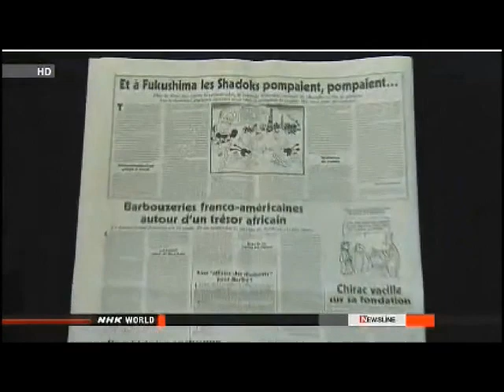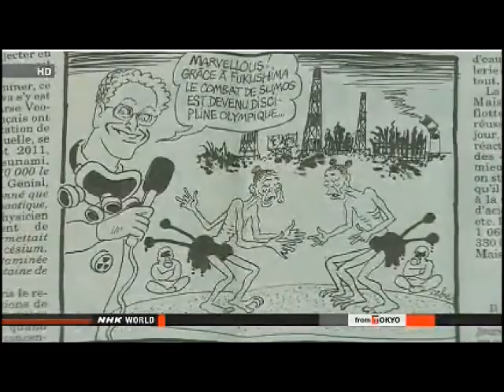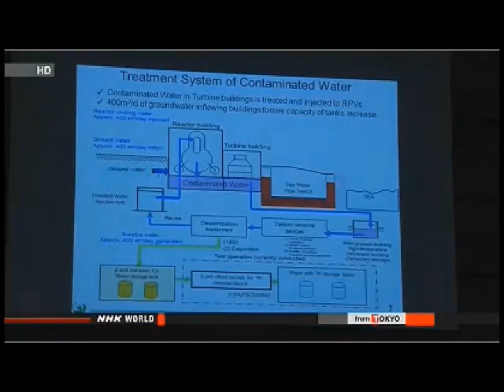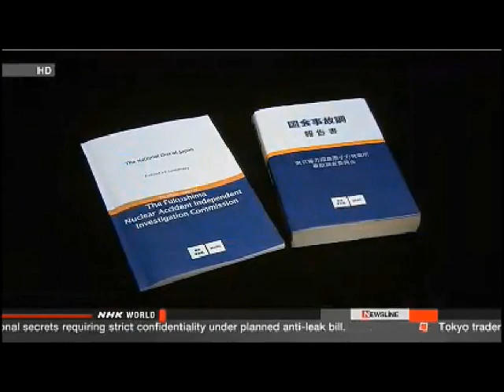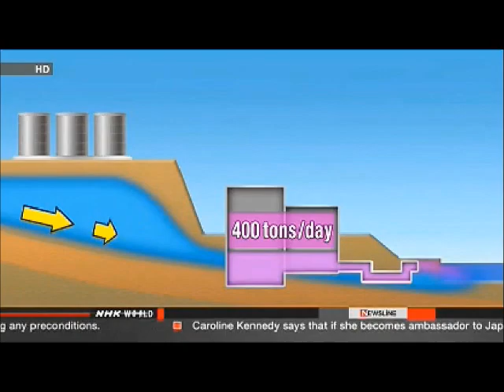Fukushima: News From The Meltdowns, September 11-20 2013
US NUCLEAR EXPERT INSPECTS FUKUSHIMA DAIICHI

A US nuclear expert says problems at the Fukushima Daiichi plant are more complex than an accident on Three Mile Island in 1979.

Lake Barrett is a former official with the US Nuclear Regulatory Commission. He directed cleanup operations at the US plant for 4 years after the accident.

He visited the Fukushima plant on Thursday, after the Tokyo Electric Power Company invited him to provide advice to its water management task force.

Barrett inspected a storage tank from which about 300 tons of contaminated water leaked last month. He also visited a construction site for barriers to prevent radioactive water from seeping into the sea.
Barrett said TEPCO should have made the barriers around the storage tanks high enough to stop any leaks even if all the water escapes.

In a meeting with TEPCO president Naomi Hirose, Barrett said that in the Three Mile Island accident, contaminated water remained inside the reactor buildings. He said Fukushima is more complex and difficult as it involves groundwater.

Barrett is expected to take part in a meeting at the TEPCO headquarters in Tokyo on Friday to provide advice on water management.

Barrett also spoke about the increase of contaminated water in the storage tanks. He said radioactive substances must be lowered to a level below national and international limits.

He added that the volume of contaminated water is too large to be stored in tanks indefinitely. Barrett said public consent will be more important than technical issues if the water eventually needs to be dumped into the ocean.

The president of TEPCO said the utility expects Barrett to apply his expertise and experience from the Three Mile Island accident, to solve the problems in Fukushima.

Sep. 12, 2013 - Updated 12:15 UTC

FEW RETURN HOME NEAR FUKUSHIMA NO-ENTRY ZONE

About 40 percent of evacuees from areas near the Fukushima no-entry zone have not returned home despite lifting of evacuation advisories.

Evacuation orders remain in effect for 84,000 people in areas mainly within 20 kilometers of the crippled Fukushima Daiichi nuclear plant 2 and a half years after the accident there.

Local governments had advised residents of municipalities 20 to 30 kilometers from the plant to evacuate. Since the advisories were lifted by March last year, 36,000 of 60,000 residents have returned.

Many evacuees say they're concerned about subsequent problems at the plant, including leaks of radioactive water.

They also say hospitals and stores remain closed and job opportunities are scarce in their hometowns.

The evacuation zone was reorganized last month to lift evacuation orders in areas where decontamination work was complete.

But former residents of many areas appear unlikely to return soon.

Sep. 12, 2013 - Updated 10:01 UTC

TEPCO UNDER-REPORTED CESIUM MEASUREMENTS

 The operator of the damaged Fukushima Daiichi nuclear power plant has under-reported the density of radioactive cesium in the seawater near the plant. An erroneous measuring method is being blamed for the discrepancy.

A Nuclear Regulation Authority team of experts revealed this at a meeting on Friday. The experts met for the first time to monitor contamination leaking into the sea from the plant.

Since May 2011, Tokyo Electric Power Company has reported that cecium-137 in seawater near an outlet on the south side of the plant was between one and 10 becquerels per liter.

After being notified of the error by the Nuclear Regulation Authority, TEPCO discovered that its previous per-liter measurements were several becquerels lower than actual figures.

TEPCO says the error was due to the wrong assessment of the impact of radiation in the surrounding area.

Company officials say they have corrected the error. They say the figures released from June are measured using a new method.

Experts at the meeting criticized what they called an elementary mistake. They also said the matter should not be left to TEPCO alone and called for the Authority's involvement.

Sep. 14, 2013 - Updated 00:04 UTC

TEPCO LOWERS RADIOACTIVE WATER LEAKAGE ESTIMATE

 The operator of the damaged Fukushima Daiichi nuclear power plant has lowered the estimate of the amount of radioactive water leaking into the ocean by 100 tons per day.

Based on Tokyo Electric Power Company's survey, Japan's industry ministry had estimated that some 1,000 tons of groundwater flows from nearby mountains into the plant's compound every day. And 300 tons of that water is estimated to absorb radioactive substances before flowing into the ocean.

But TEPCO's latest survey lowers the amount of groundwater flowing from the mountains to 800 tons per day and the water leakage to 200 tons every day.

TEPCO says the survey relies on data from wells set up to monitor radioactive substances at the plant and advice from scientists.

Sep. 14, 2013 - Updated 01:59 UTC